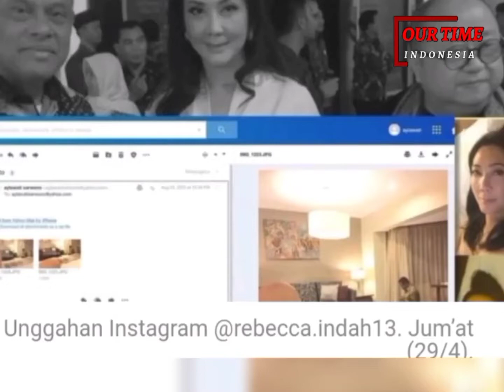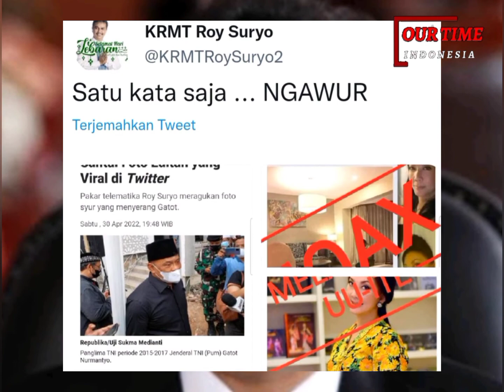Foto syur Diduga Mantan Panglima TNI.Roy Suryo:Satu Kata Saja NGawur...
Mantan Menteri Pemuda dan Olahraga, Roy Suryo, angkat bicara terkait viralnya foto kolase pria diduga Jenderal (Purn) TNI.

Terkait kasus yang menyeret nama baik sang mantan Panglima TNI, Roy Suryo memberikan pernyataan cukup jelas melalui akun Twitter miliknya.